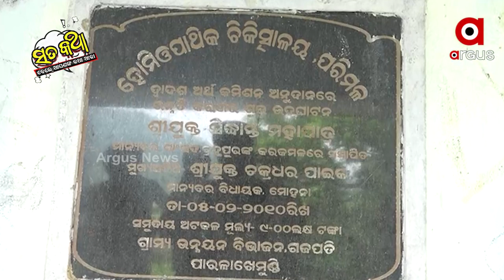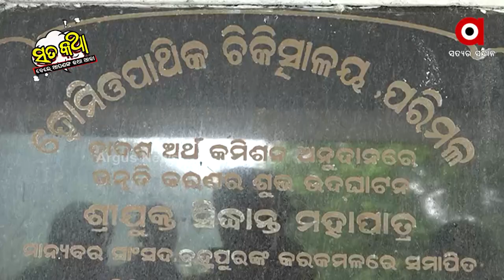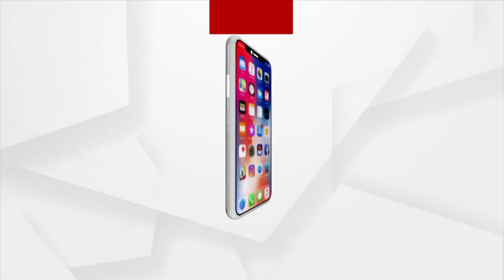Sata Katha || ଓଷ ନାହିଁ କି ଦେଖାଳି ନାହିଁ ।